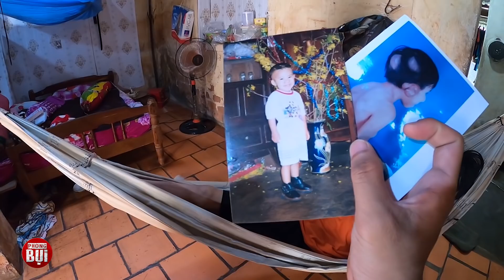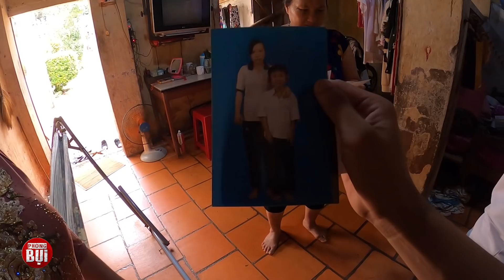Hình hài mới cậu bé TRĂM KHỐI U từng ch.ế.t trên bàn mổ và trải qua chục lần phẩu thuật I Phong Bụi